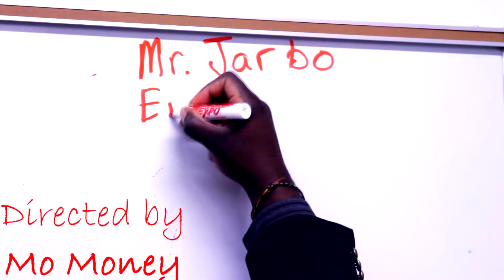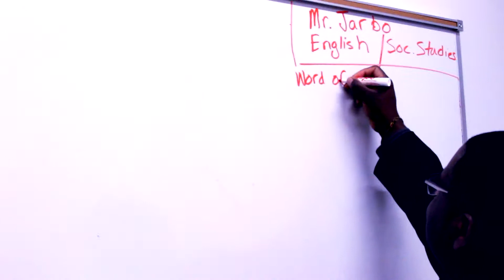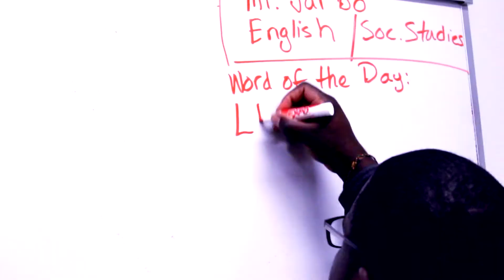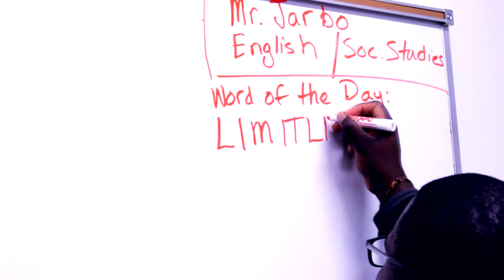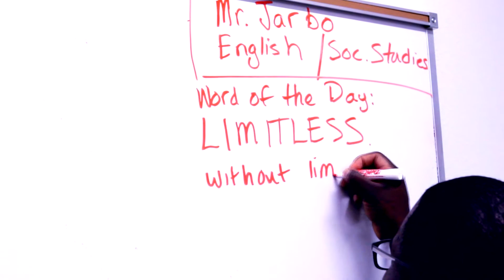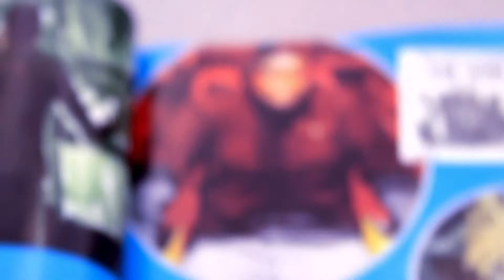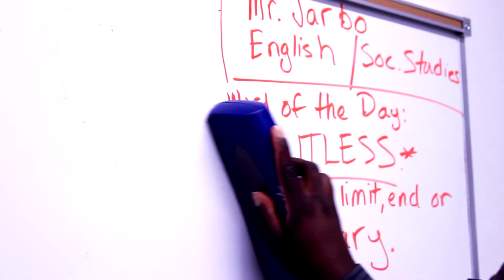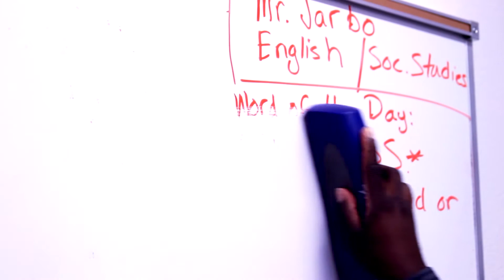Random (Mega Ran) - Limitless (Official Music Video)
directed by Mo Money
produced by Roca Dolla
co-production by DN3

appears on the forthcoming Mixtape "TeacherRapperHero 2: The 2 Week Notice."